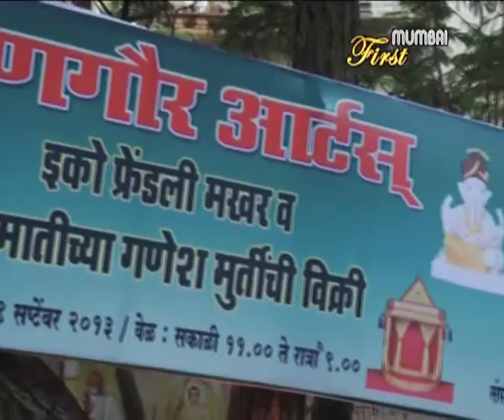Idea First Green Ganesha @ City First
City First traveled to Mulund and discovered an amazing eco-friendly shop selling cane Makhars and clay Ganeshas. Idea First spoke to the owner and a few customers to get more information about the shop. Go Green with Ganesha this year, with City First